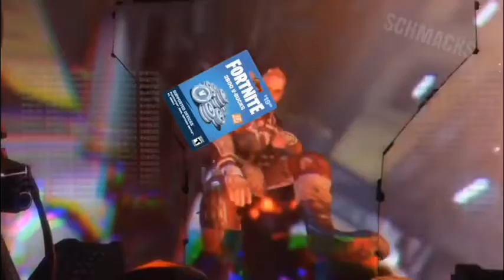just another titanfall 2 meme